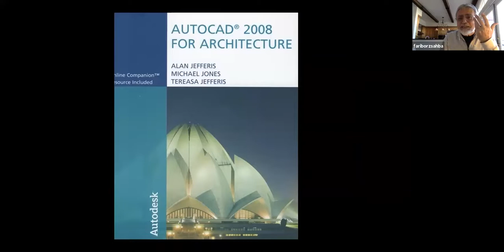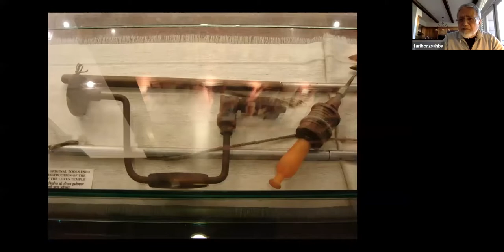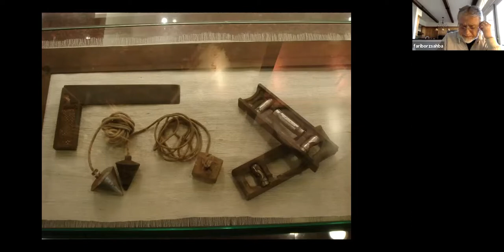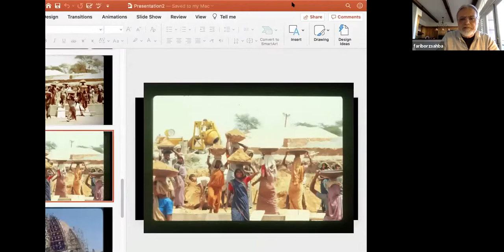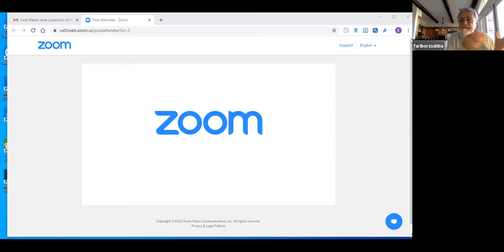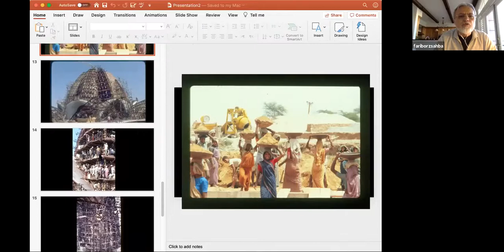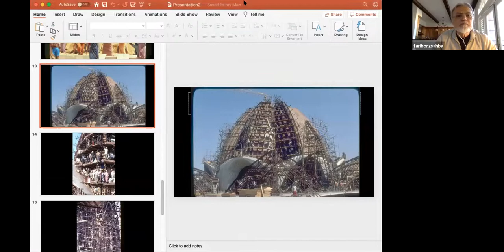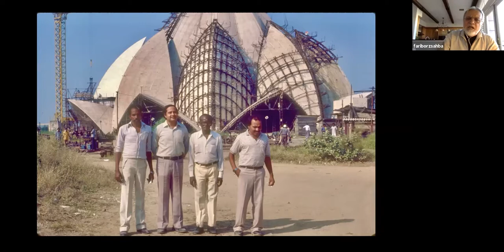Once upon a Time English- part 3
Storytelling By Mr. Sahba English